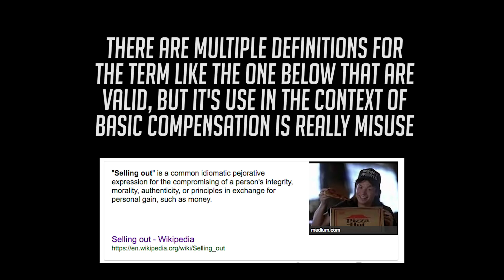"Art Should Be Free"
As long as there have been people who make things of value, there have been attempts to get the things they make at a discount or worse. People try to rip each other off all the time, but there are a lot of stigmas surrounding art, the value provided, and whether or not artists should be paid. So I wanted to take time to tackle some of the myths, but also help you to be wary of similar situations.

If you'd like to support me and this channel, and receive a personalized video critiquing your art, choose the Novice Bard tier

Character Design Forge 2018